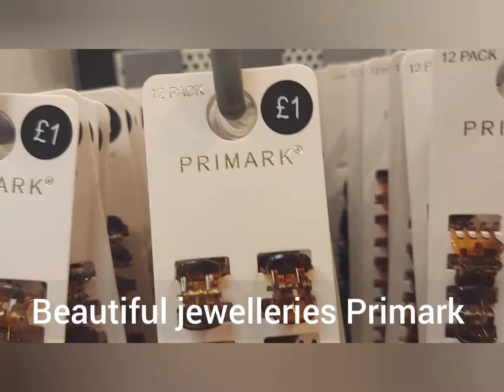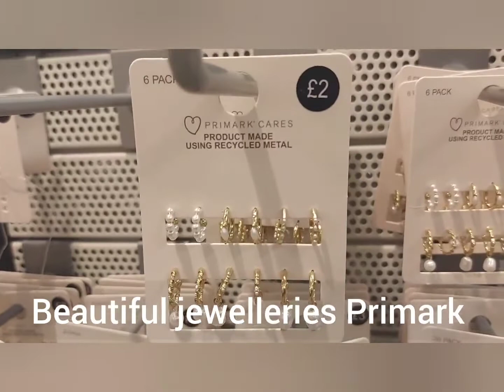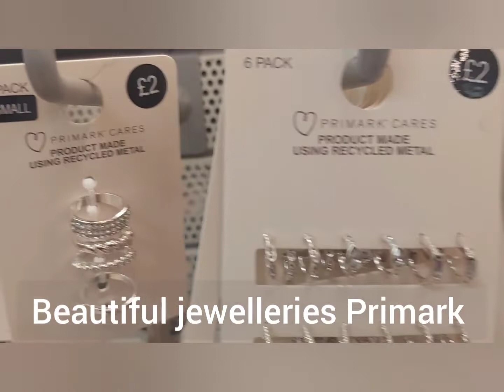Primark jewelleries designs Beautiful and cheap jewelleries bradford uk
There were beautiful jewelleries in Primark! They were also cheap, go check them out!

Asslam o Alaikum, You are watching Zaiba's Passion, in this channel, I upload lots of different videos for you to enjoy.